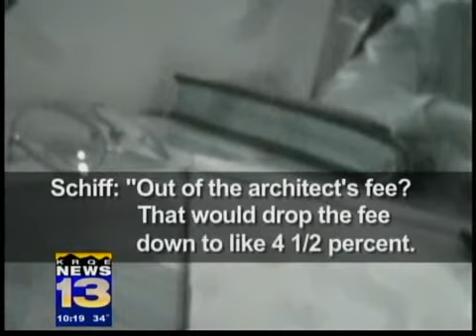Undercover video captures dirty dealing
Construction of the Bernalillo County Metropolitan Court building was just another government project until a small group of corrupt politicians, insiders and associates turned it into a crime scene.